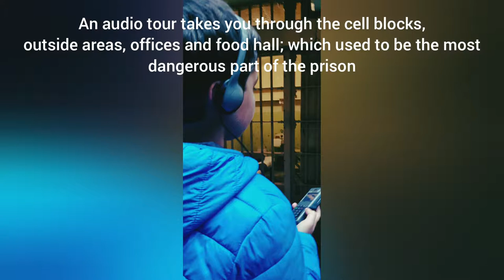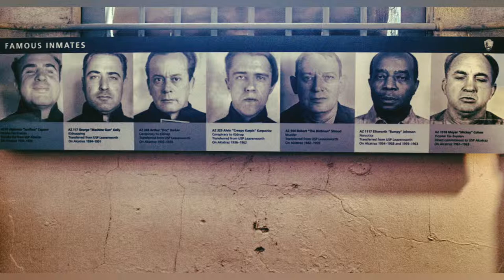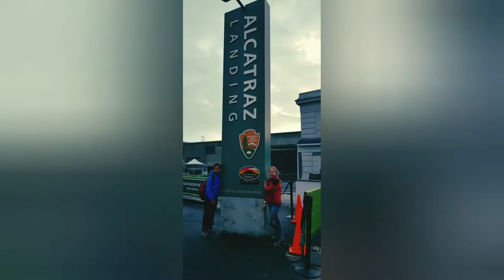Visit Alcatraz 'The Rock' Island in San Francisco Bay, California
Join us for a visit to Alcatraz Island.  A short boat ride takes you to the famous prison that was once used as "the prison of prisons", known as The Rock.

This visit was part of our three-month family RV road trip adventure around the U.S.